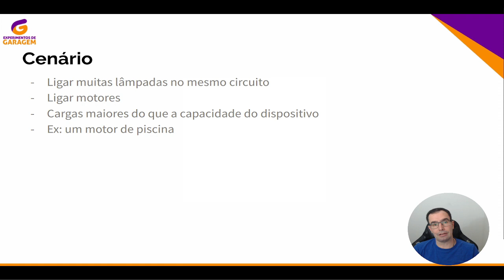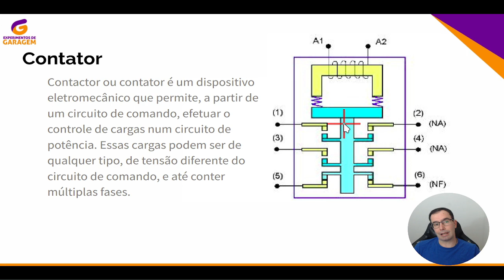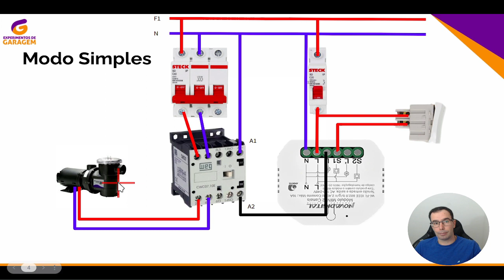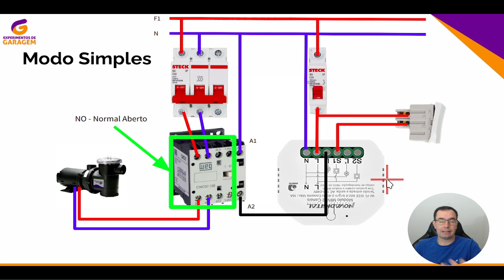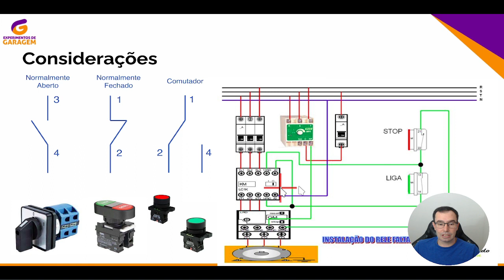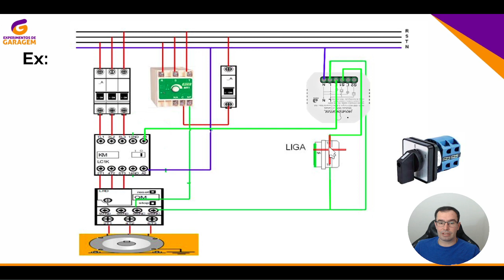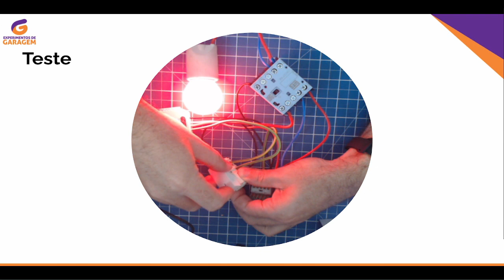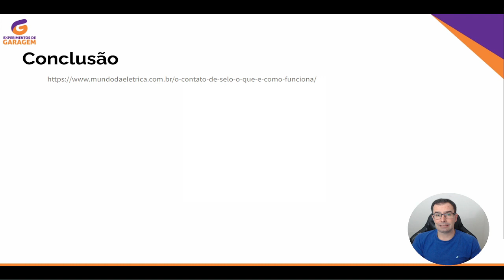Como ligar um motor ou uma carga maior na sua automação residencial.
Vamos ligar de forma segura e correta um motor na automação usando um contator.